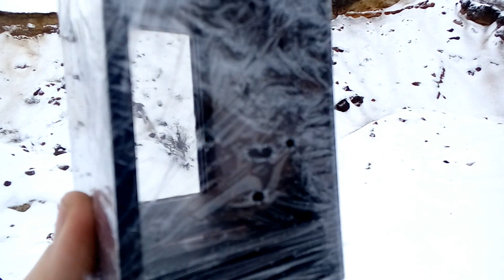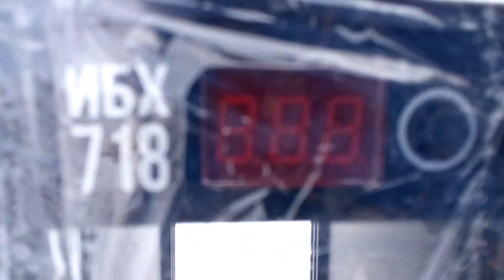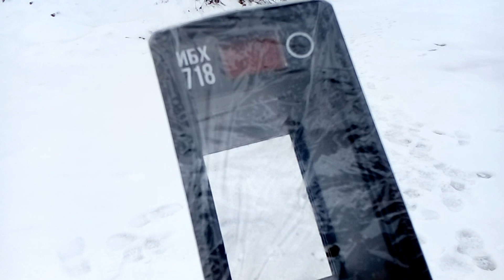Стрельба димедрольными патронами флобера в хронограф ИБХ 718.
Значит так, дело было в суботу вечером, пошел я на прогулку и взял с собой свой прибор, пищевую пленку и остатки кривых патронов из старых запасов. Не забываем что сегодня на канале у Поликарповича розыгрыш ценных призов - ссылка на это на видос с комментами для регистрации - вот она
        Кто желает помочь Егорке приобрести пачку чехов - у вас есть возможность по реквизитам mastercard (ukrgasbank) 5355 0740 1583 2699. Спасибо за участие!